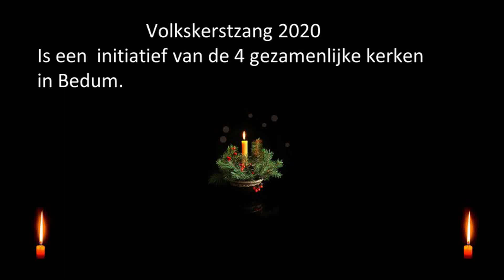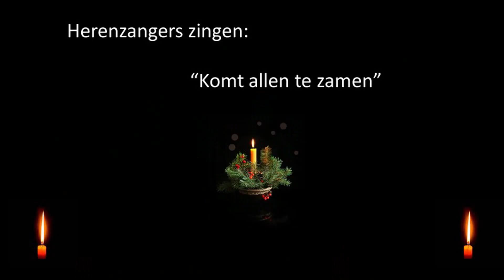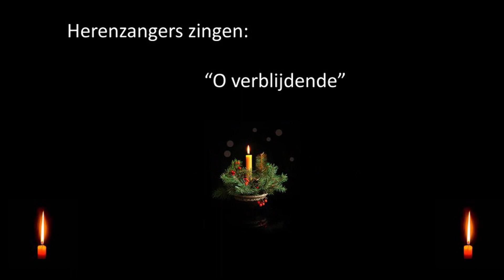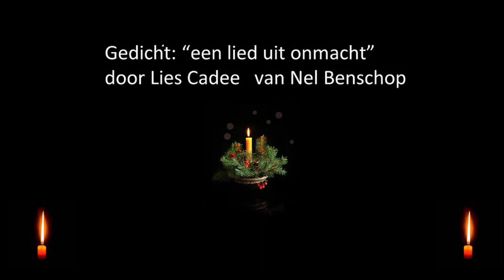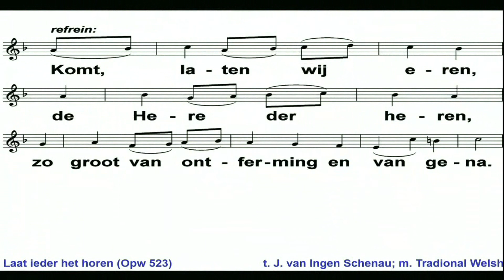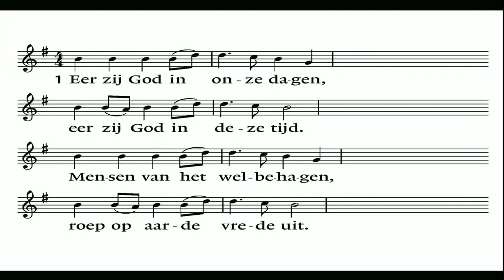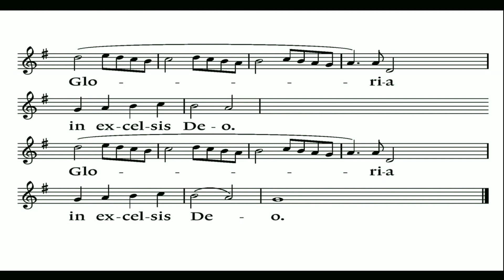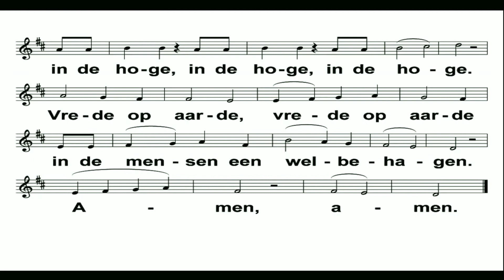24 december om 19.00 uur Volkskerstzang Bedum 2020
Dit jaar volgt u de Volkskerstzang 2020 thuis via het mediakanaal van uw kerk. De vier kerken in Bedum bieden u de volkskerstzang digitaal aan. Kijkt u mee op 24 december vanaf 19:00 uur?
Ds. Bart Diemer verzorgt de meditatie met als thema: Feest vieren in het donker.
Wij wensen u gezegende kerstdagen.